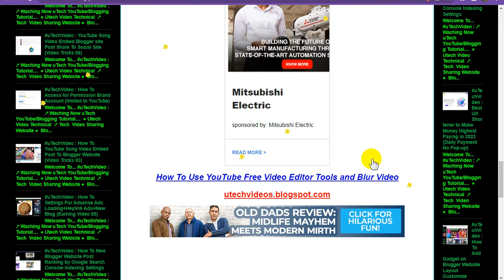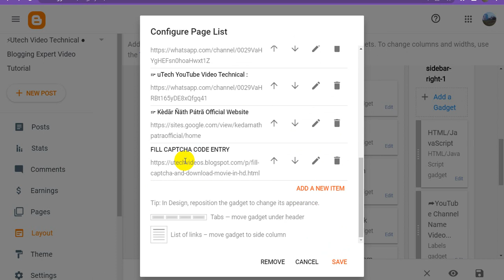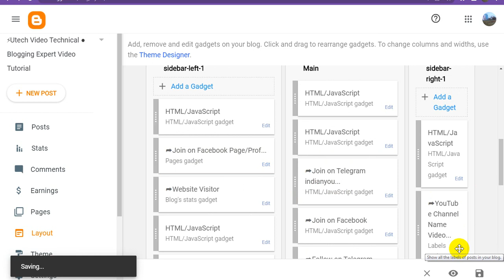Blogspot Tubes : How To Settings For Add Page List URL Link on Blogger Layout